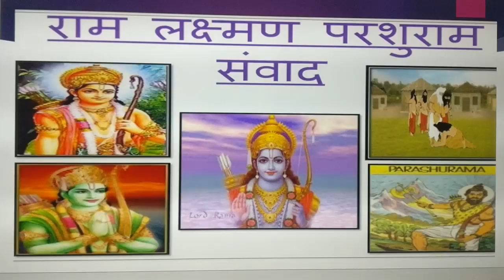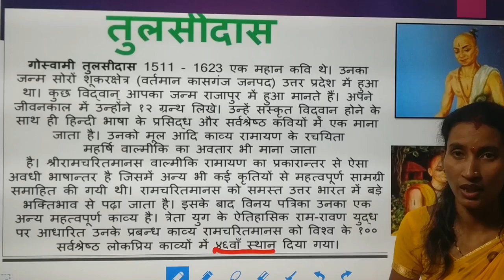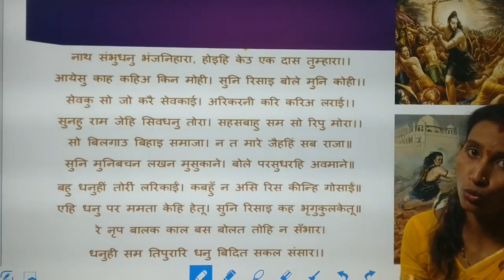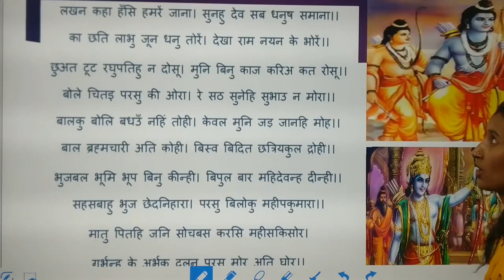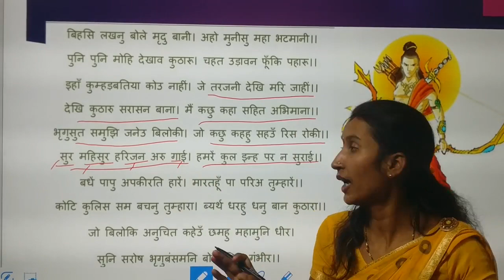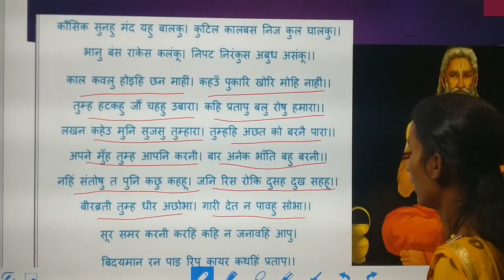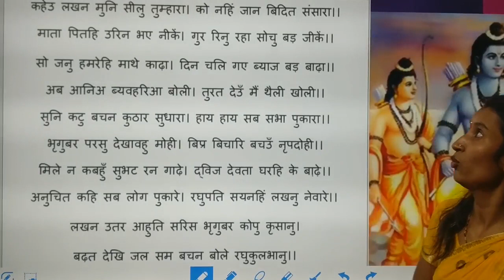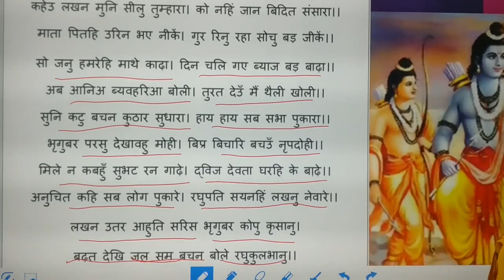राम लक्ष्मण परशुराम संवाद | कवि परिचय | सुन्दर व्याख्या सहित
Neha Sen
कक्षा 10 | क्षितिज | हिंदी | सम्पूर्ण व्याख्या